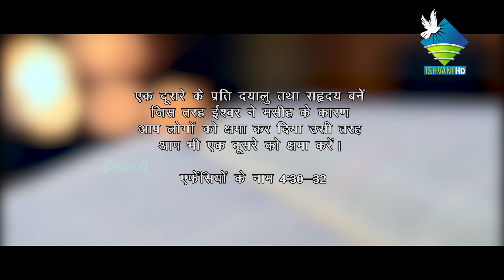Lent is the season to repent " Pray for Forgiveness"